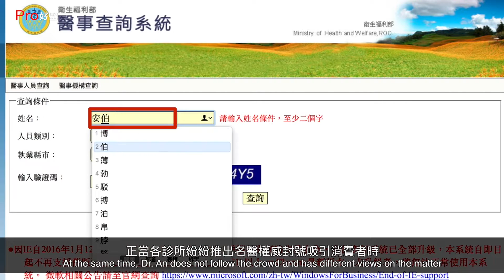聚焦醫療：隆乳後矽膠義乳也會破裂,破裂後該怎麼辦？台灣整形世界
－ Pro好醫自製節目『聚焦醫療』－
很多人在隆乳時選擇放置矽膠義乳,但沒想到義乳也是會破裂？
而且一旦破裂不自知還去按壓的話可能會造成更麻煩的結果？
本集分享：隆乳後義乳破裂求診

新聞台裡醫美整形事故頻傳,各種誇大不實的廣告帶給民眾混亂,
『聚焦醫療：台灣整形世界』集結多位專科醫師,共同剖析台灣整形市場生態,傳遞正確的醫療知識與觀念,更將治療案例細節透過本節目完整呈現！！

micro-cosmeticsurgery

＊聲明：醫美整形治療計畫因人而異,詳情請洽專業醫師！
(Focus on medicine, plastic surgery in Taiwan
Experience Gap)